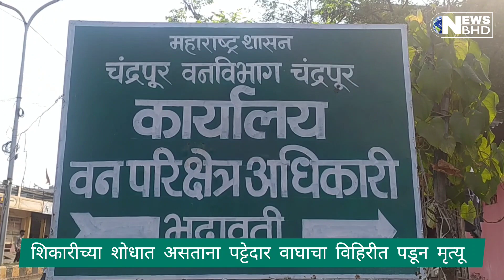शिकारीच्या शोधात असताना पट्टेदार वाघाचा विहिरीत पडून मृत्यू